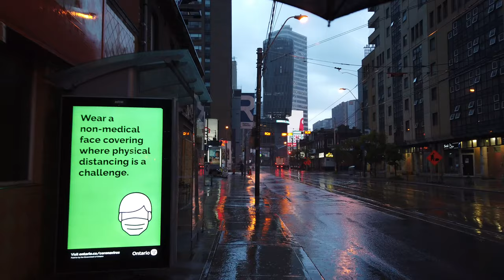Downtown Toronto Thunderstorm Walk - A 6:30am Downpour On Dundas & Yonge St To Queen Subway Stn - 4K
Recorded on Wednesday, June 10th, starting at 6:30 am with a DJI Osmo Pocket at 4K/60.
00:04 Pembroke St
01:50 Dundas St E
04:00 Dundas St E & Jarvis St
06:30 Dundas St E & Church St
08:45 Dundas Square & Victoria St
09:50 Yonge St
11:45 Yonge St & Shuter St
12:30 Queen Subway Station